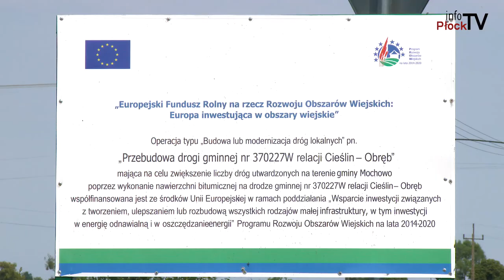Mochowo #1 - Inwestycje Drogowe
Mochowo - Inwestycje Drogowe
Inwestycje drogowe na terenie gminy Mochowo. W ostatnich miesiącach przybyło sporo wyremontowanych odcinków.